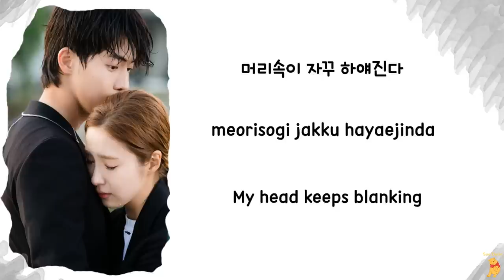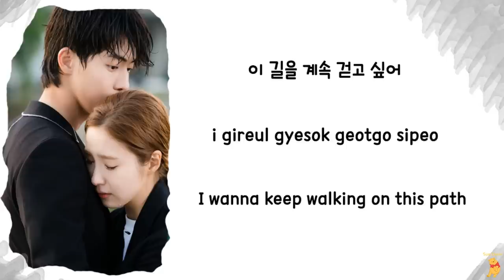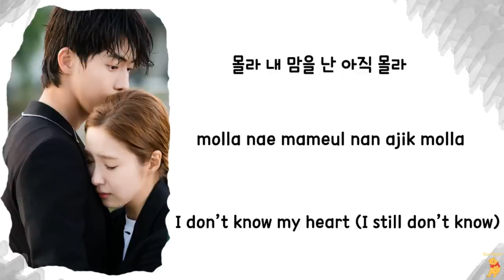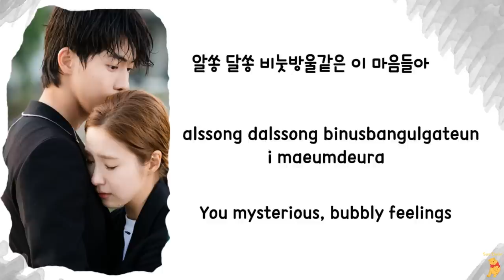[LYRIC] Kim EZ – Pop Pop [Han-Rom-Eng] (The Bride of Habaek 2017 OST Part.4 )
[Single] Kim E-Z (Ggotjam Project) – The Bride of Habaek 2017 OST Part.4
김이지 (꽃잠프로젝트) – 하백의 신부 2017 OST Part.4
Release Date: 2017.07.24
Genre: OST
Language: Korean
Bit Rate: MP3-320kbps
01. Pop Pop
Lyric:
 - Han-Rom: klyrics
 - Eng: popgasa
Edit: Sun Dalin